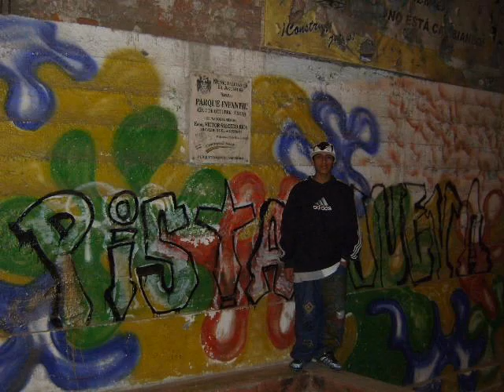NexT Episode Remix LPn